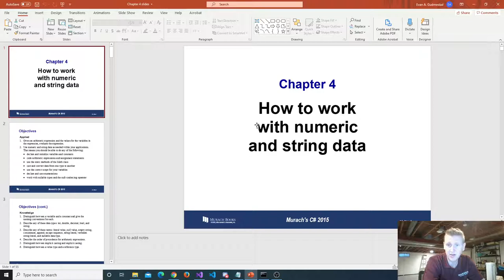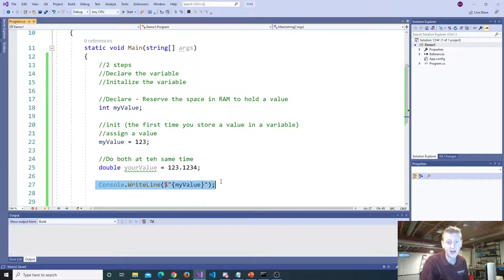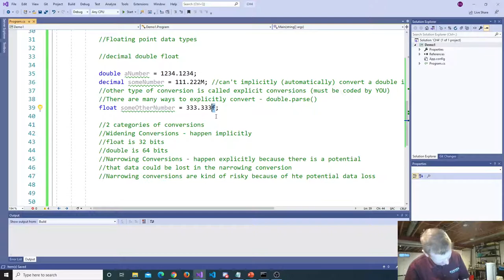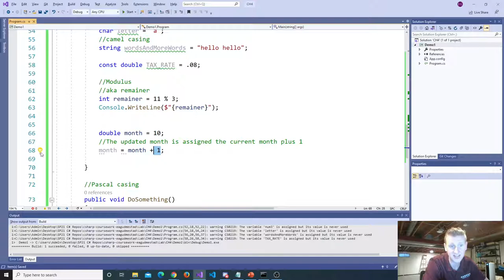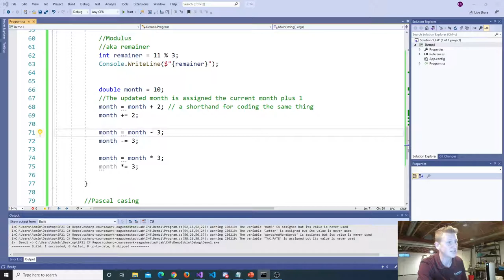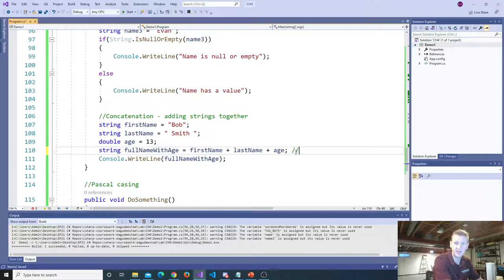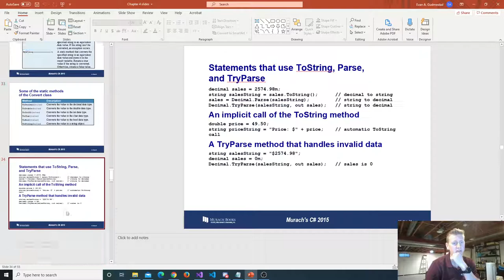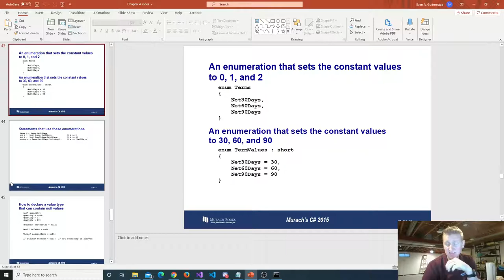C# Working with Number and String Data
We continue exploring the fundamentals of C# including data types, methods to convert between data types, explicit vs implicit conversions, C# TryParse() method, and variable scope